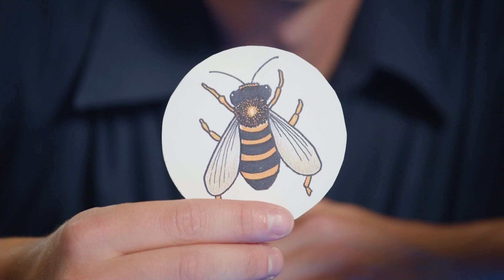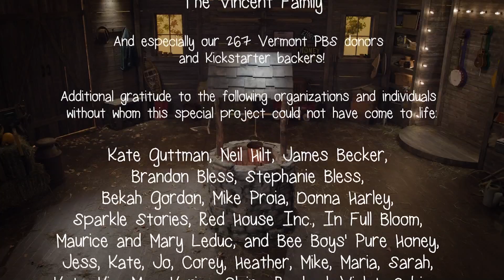Mister Chris and Friends - Ep. 1: Honeybees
(Pilot episode) When the work on the farm is done, we take time for fun! Mister Chris has finished his farm chores, and now he’s ready for an adventure full of music and friends. Join him at Shelburne Orchard to find out how apple blossoms become apples. You’ll meet lots of interesting friends along the way, and even attend a barn concert.